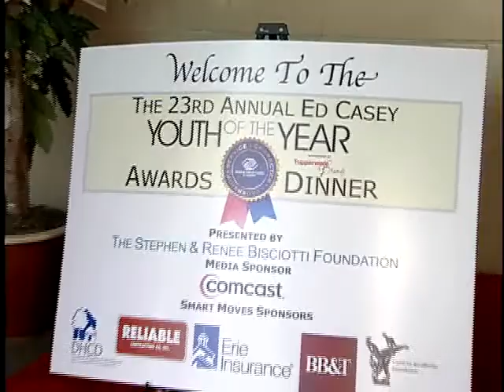YOUTH OF THE YEAR 2012 - Red Carpet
Produced by Comcast